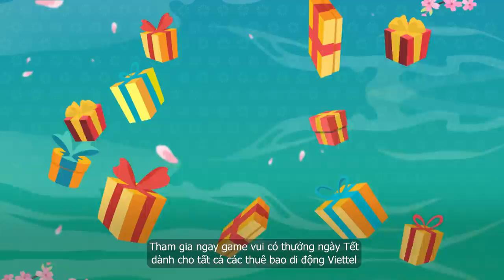Rinh quà khủng cùng game Có Data - Tết đâu cũng là Nhà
🎆 Chơi xuyên Tết, quà không hết!
Từ 17/01/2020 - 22/02/2020, hãy tham gia game Có Data, Tết Đâu Cũng Là Nhà để có cơ hội nhận được những giải thưởng giá trị.

🎁 3 TRIỆU PHẦN QUÀ CÓ TỔNG GIÁ TRỊ 13 TỶ ĐỒNG:
📱 02 iPhone 11 Pro Max 256GB
⌚ 03 Apple Watch Series 5 LTE
🎫 20.000 Vé xem phim CGV
🤩 Và hàng trăm ngàn quà tặng viễn thông: thẻ nạp, phút gọi, sms, gói giải trí nghe nhạc - xem phim, điểm Viettel++...

Tham gia chơi bằng 1 trong các cách sau:
📥 Truy cập ứng dụng: Mocha, Keeng, MyClip, 5Dmax (từ 17/01), My Viettel, Onme, ViettelTV (từ 21/01)

🌟 Áp dụng cho tất cả thuê bao di động trả trước & trả sau của Viettel